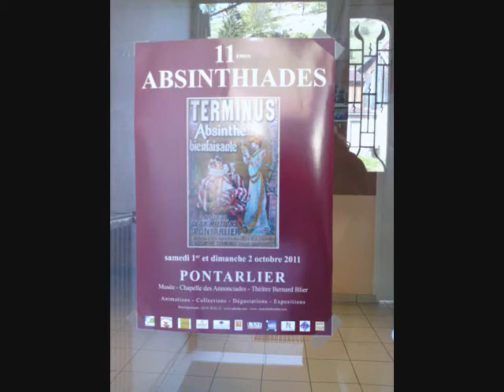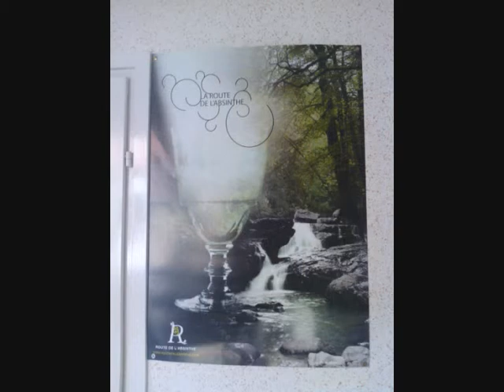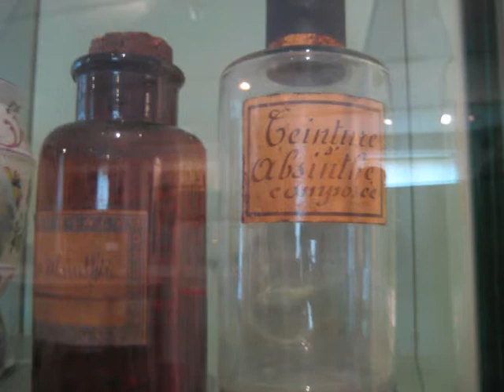Absinthiades 2011 - No Music Version - La Femme D'Argent by Air.wmv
The Absinthiades is an Absinthe Festival that falls on the first weekend in October and takes place in Pontarlier, France - a beautiful town on the French/Swiss border known for its rich absinthe history. Attending the Absinthiades should be on everyones list of things to do before.
This slideshow should be watched while listening to La Femme D'Argent by Air, sadly EMI pulled the synchronised version due to copyright - the track is easliy available.